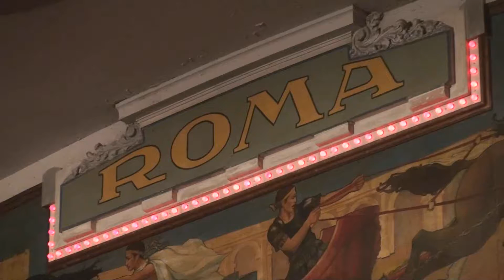01 Antzinako Bihotz